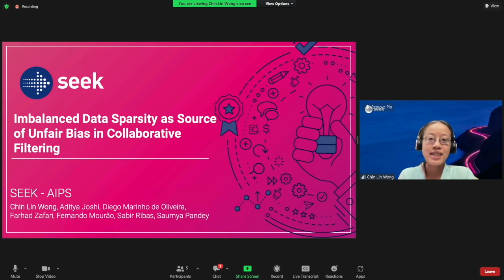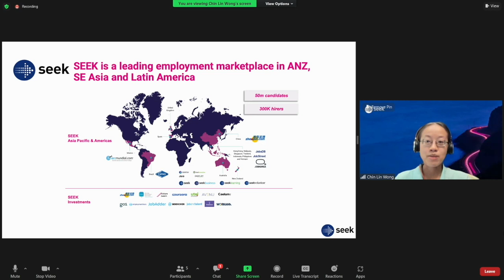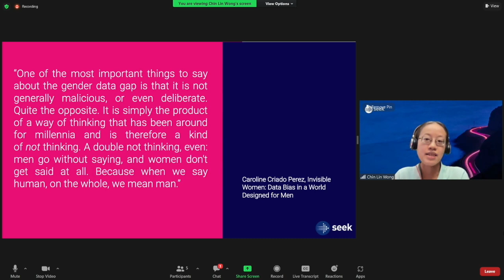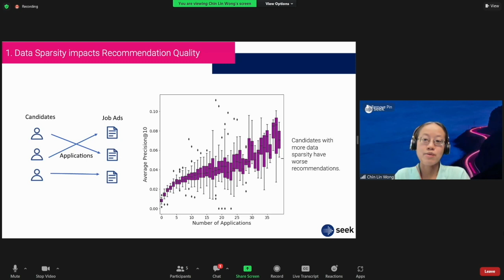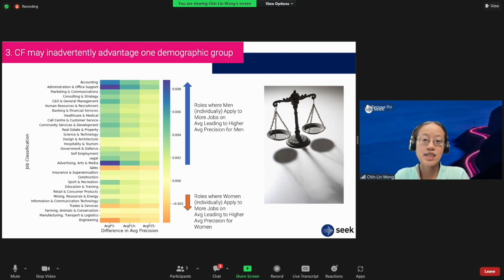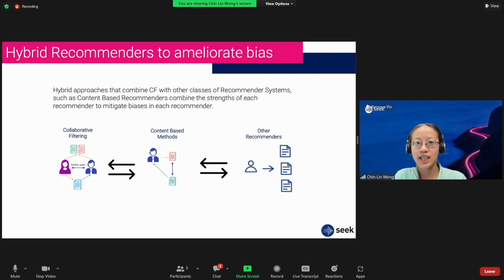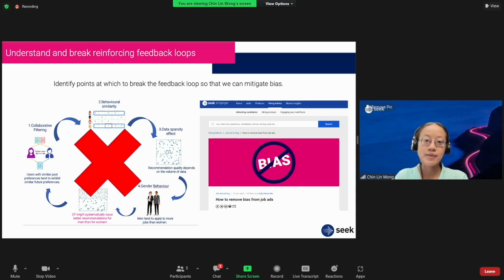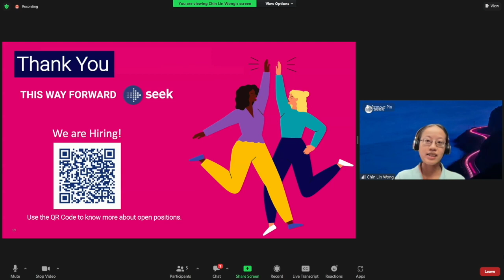Session 4: Imbalanced Data Sparsity as Source of Unfair Bias in Collaborative Filtering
Past work has extensively demonstrated that data sparsity critically impacts the accuracy of collaborative filtering (CF). The proposed talk revisits the relation between data sparsity and CF from a new perspective, evincing that the former also impacts the fairness of recommendations. In particular, data sparsity might lead to unfair bias in domains where the volume of activity strongly correlates with personal characteristics that are protected by law (i.e., protected attributes). This concern is critical for recommender systems (RSs) deployed in domains such as the recruitment domain where RSs have been reported to automate or facilitate discriminatory behaviour. Our work at SEEK deals with recommender algorithms that recommend jobs to candidates via SEEK’s multiple channels. While this talk focuses our perspective of the problem in the job recommendation domain, the discussion is relevant to many other domains where recommenders potentially have a social or economic impact on lives of individuals and groups.